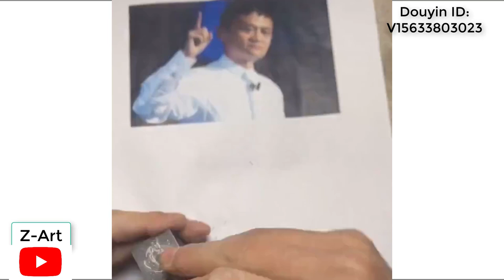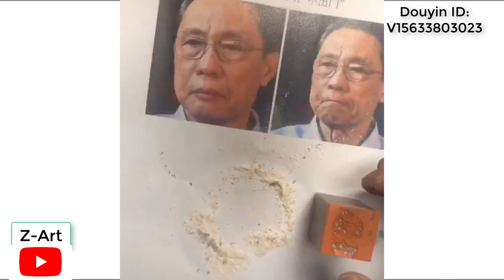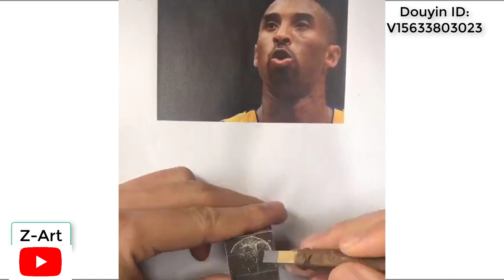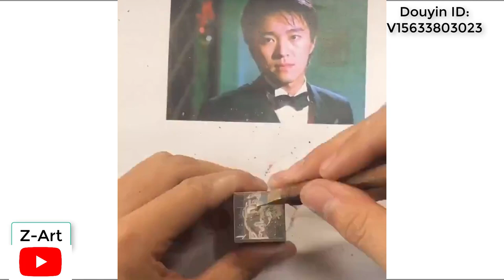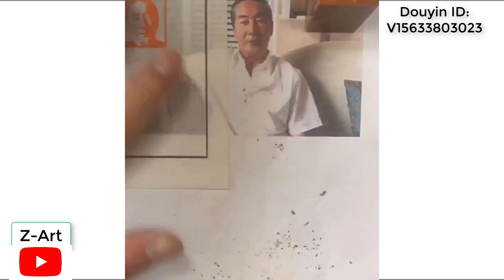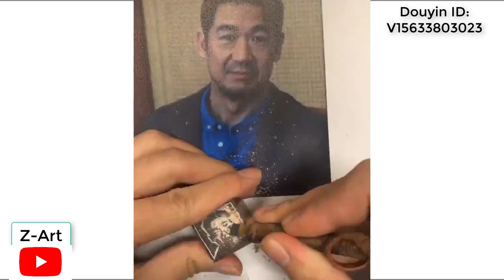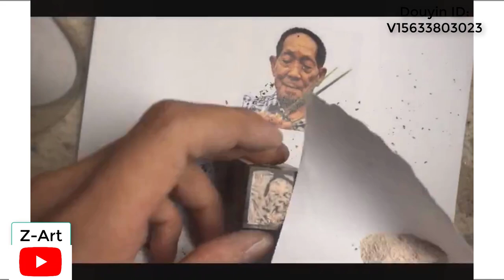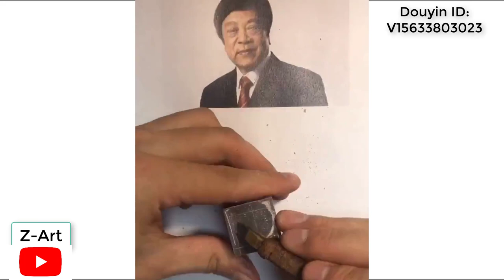Traditional Portrait Carvings.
Traditional Chinese portrait carvings.

Made by artist 一刀 · 篆刻.